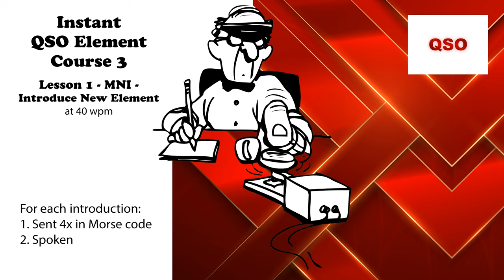Course 3 - Lesson 1 - MNI - Introduce New Element